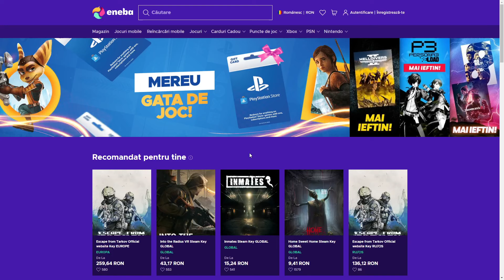OMORAM TOT ORASUL PUBG SQUAD!